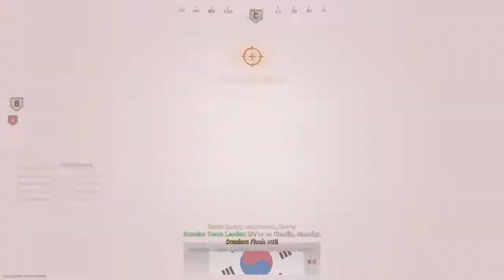Modern Warfare: Toxicity At The End Of Video